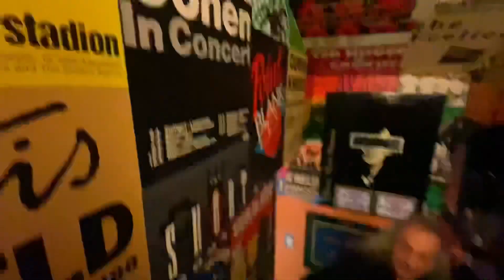Zum 70. Geburtstag: Besuch bei Bob Dulas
Eine Hamelner Rock-Urgestein wird 70. Wir gratulieren zum Geburtstag, Bob Dulas! Kurz vor seinem Ehrentag am 31. Oktober 2021 haben wir den Musiker ganz privat daheim besucht.